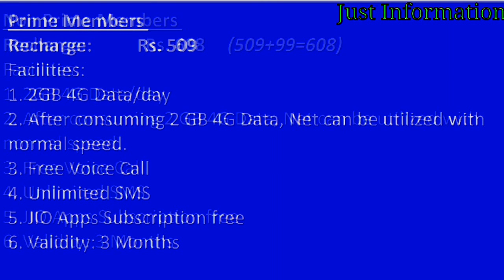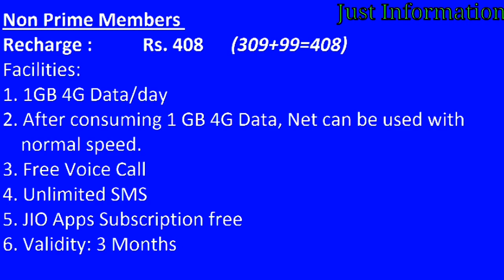JIO Dhan Dhana Dhan Offer in HINDI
This is just information about JIO New Offer (Dhan Dhana Dhan). As TRAI has directed to withdraw JIO Summer Surprise Offer. After withdrawal of JIO Summer Surprise Offer, Ambani launched new offer so that he may increase numbers of Customers.
Well, This offer is also good as previous one.